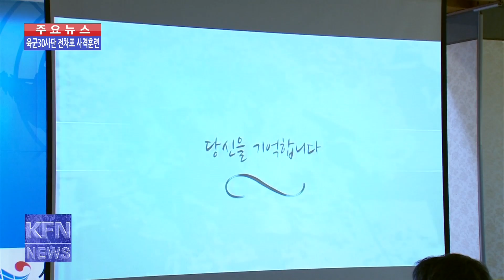[국방뉴스 0723] 서울지방보훈청 6 25참전유공자 감사위로연